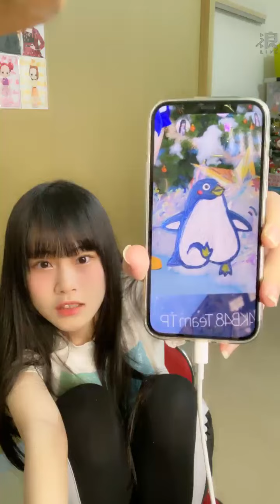220119 17:08 AKB48 TEAM TP 周佳郁 浪Live